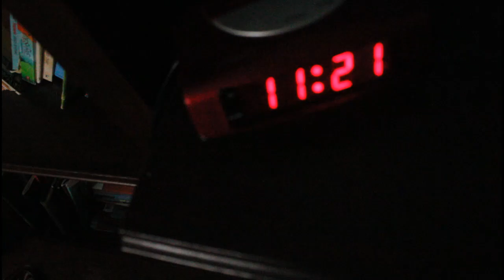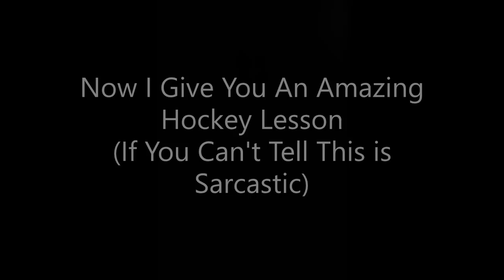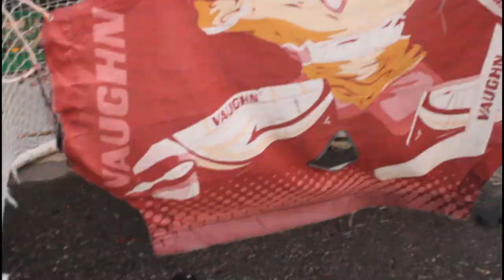| BAR DOWN!!! | Vlog_002 | Bar Down |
12 Year old kid who sucks at hockey but acts like he's goodish.

Hey guys welcome to vlog number 2. Today I get a haircut and give you guys some amazing hockey tips. Hope You Enjoy!
I'll Try to upload new video by tomorrow 8 AM EST. It should be a Packing for N.Y.C vid and after that on Wednesday I'll upload my trip to N.Y.C vid which might be a 2 day Vlog!